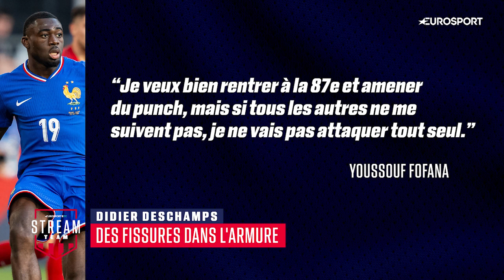ÉQUIPE DE FRANCE - Comment l'armure de Deschamps s'est fisssurée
Pour nos journalistes Martin Mosnier et Maxime Dupuis, le premier tour de l'équipe de France a l'Euro a marqué le début de quelques soucis autour de Didier Deschamps. Choix des compositions d'équipe, communication, gestion des temps de jeu : le sélectionneur a fait beaucoup d'erreurs. Trop ? La suite de la compétition en dira plus sur sa capacité gérer son groupe. Les chaines Eurosport sont disponibles au sein des offres Canal+, Prime Video, Bouygues Telecom et Free avec TV by Canal

Suivez les meilleurs événements sur Eurosport via la plateforme de streaming Max